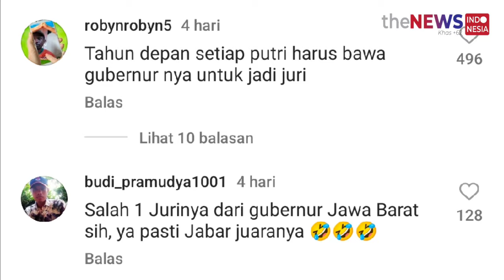Dihujat Usai Menang Puteri Indonesia 2024, Ini Profil Harashta Haifa Zahra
Kemenangan Harashta Haifa Zahra diumumkan, wakil dari Provinsi Jawa Barat sebagai Puteri Indonesia 2024.

Harashta Haifa Zahra diketahui berhasil menggantikan Farhana Nariswari yang juga berasal dari Provinsi Jawa Barat.